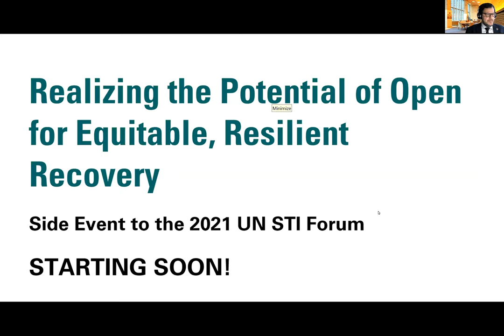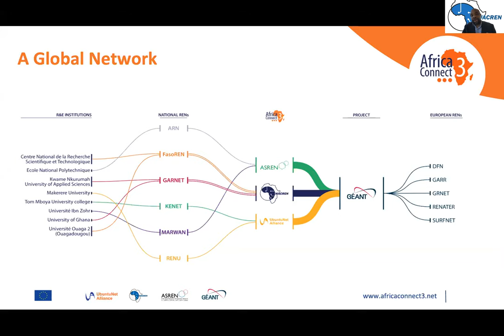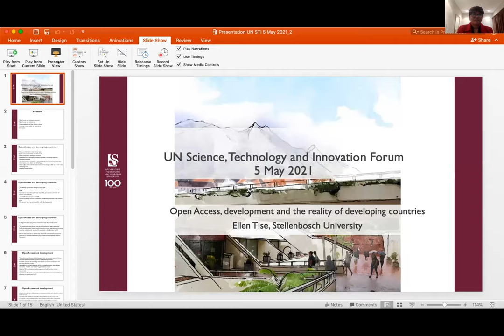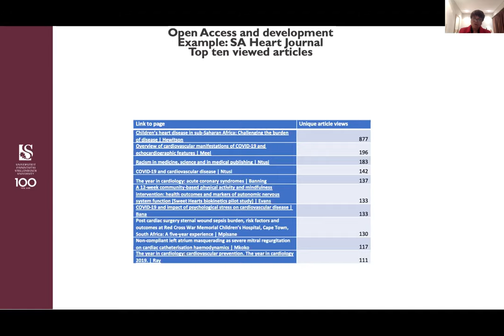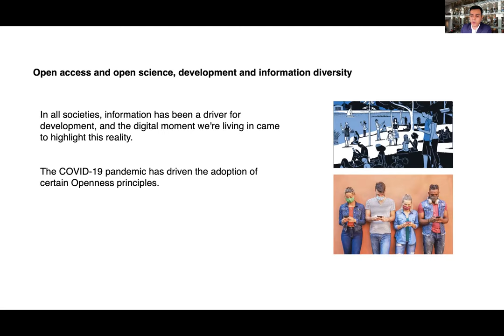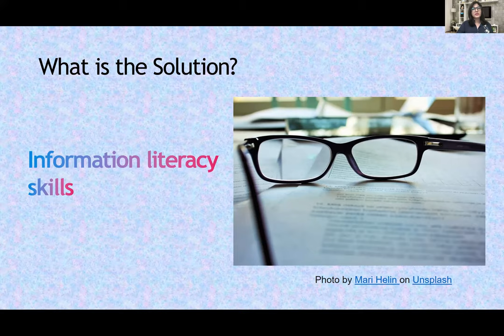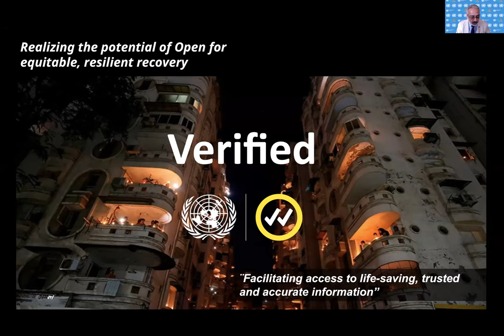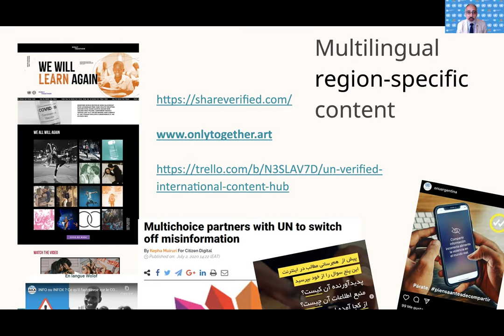Realizing the Potential of Open for Equitable, Resilient Recovery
Open access and open science more broadly have great potential to accelerate the research necessary to deliver on the SDGs, as well as to place high quality information into the hands of citizens, helping them take better decisions.

Yet openness alone does not guarantee equity in access to and use of information to support development. Furthermore, the abundance of free information sources online can all too often lead to confusion and the rapid spread of misinformation. The COVID-19 pandemic has only underlined the urgency of finding solutions.

This side-event will therefore explore the issues which governments and other stakeholders will need to resolve in order to realise the potential of open access and open science as accelerators of strong, sustainable and equitable development.

Speakers include (with biographies at bottom):

Omo Oaiya, Chief Strategy Officer, WACREN, Ghana
Ellen Tise, Senior Director, Library and Information Services, Stellenbosch University, South Africa
Jonathan Hernandez Perez, Researcher, UNAM, Mexico
Dilara Begum, Chair, Department of Information and Library Sciences, East-West University, Bangladesh
Juan Miguel Diez, Director, United Nations Information Centre for the Caribbean
Thanos Giannakopoulos, Head, Dag Hammarskjold Library